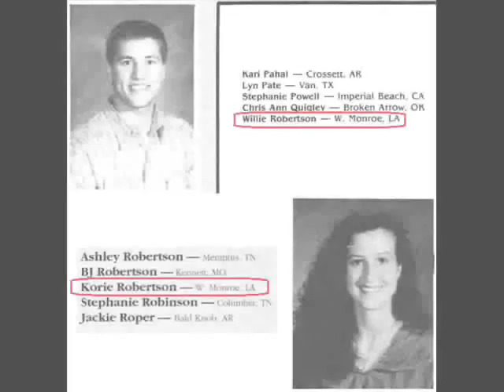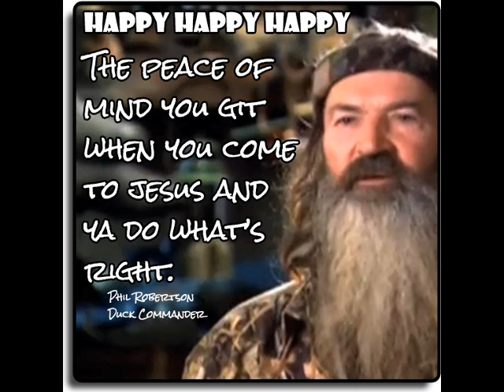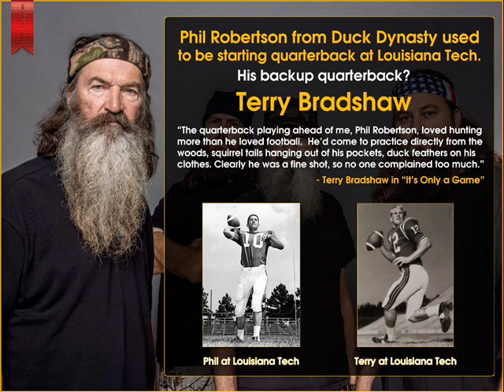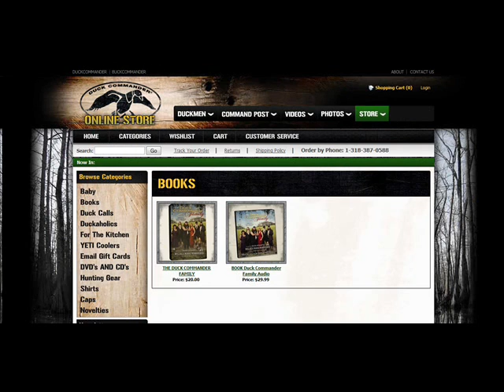Willie Robertson of Duck Dynasty radio interview.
May 3, 2013. Willie Robertson, CEO of the company "Duck Commander" and star of the A&E hit show "Duck Dynasty" being interviewed on 560 AM(California station number) by Rose, who was filling in for Melanie Morgan that day. He talks about the Duck Commander company, being a business man, his wife, family, faith, Uncle Si, how the show got started, his father: Duck Commander creator Phil Robertson, and new books coming out soon from the family. This is the last 12 minutes of the interview. I found out about it on short notice, so I deeply apologize for not being able to record the entire interview. :( I also apologize for the audio being off a little in some places. I added the show's theme song intro, and the pics. Please listen to the full video to hear a very "Happy, Happy, Happy" ending(Yes, I added that too!). ;)